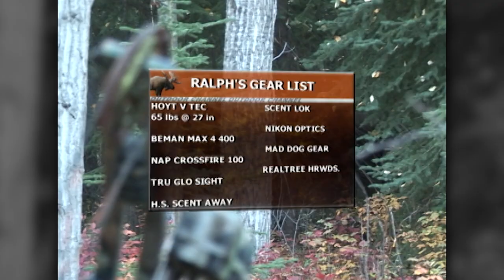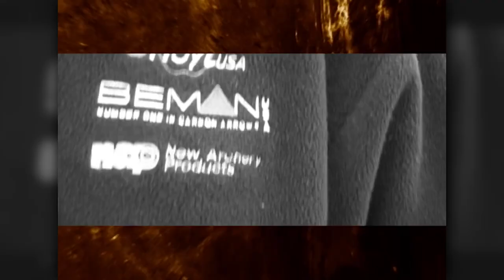Archer's Choice - Moose Mania, Bulls Gone Wild Again // S6: Episode 5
Ralph & Vicki headed back up with MacMillan River Adventures, LLC and you don't want to miss this incredible show. If you thought last years show was something, you need to see this years. We even have our trusted guides Russ & Joel take two monsters too, with their Hoyt bows, one at less than 10 yards. A sure adrenaline rush.